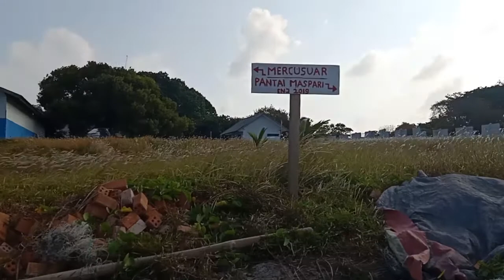Mengungkap misteri pulau maspari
Bersama abah acong dan KAFILAH S8, sungai lumpur, Jakarta dan gunung sawal ciamis tiba di Pulau Maspari yg angker dan menyimpan misteri serta keindahan alam serta pasir putih nya yg berbetuk ekor ikan pari.